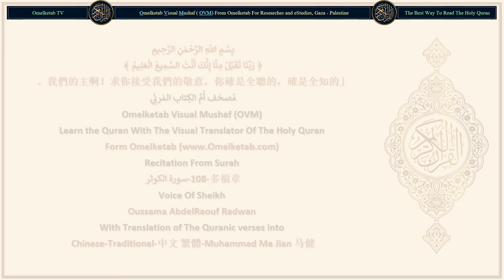108 多福章 سورة الكوثر Chinese Traditional 中文 繁體 Muhammad Ma Jian 马健 Radwan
108-多福章-سورة الكوثر-Chinese-Traditional-中文 繁體-Muhammad Ma Jian 马健-Radwan... [我確已賜你多福,(1)我確已賜你多福,(1)故你應當為你的主而禮拜, 并宰犧牲。(2)怨恨你者, 確是絕后的。(3)]

Surah Name: 108-多福章-سورة الكوثر